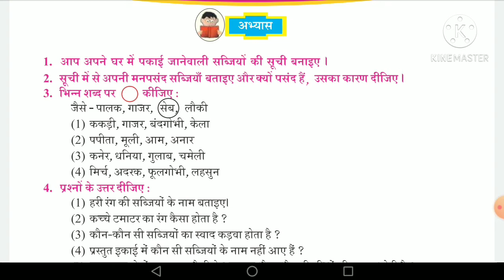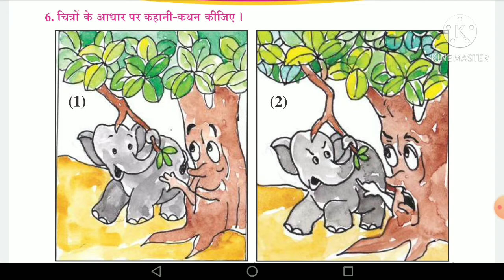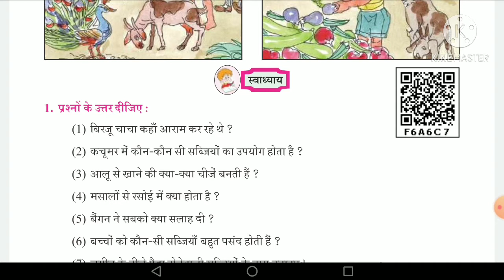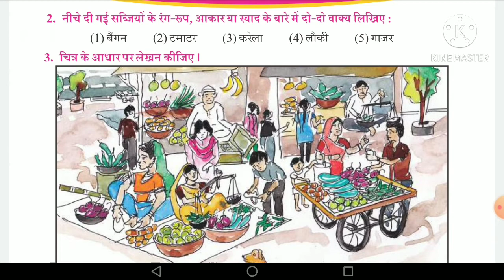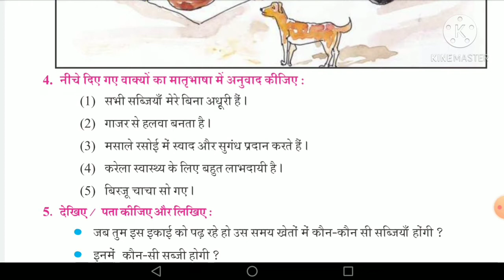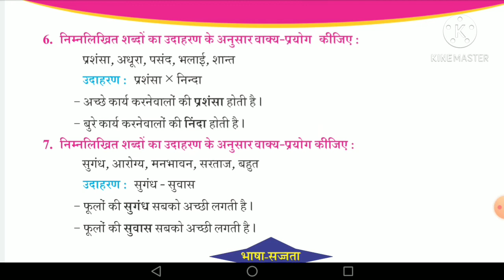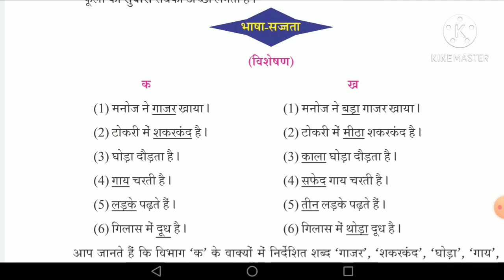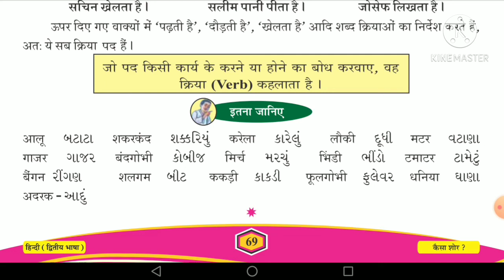STD:5 HINDI chapter:9 કૈસા શોર? ભાગ:૨